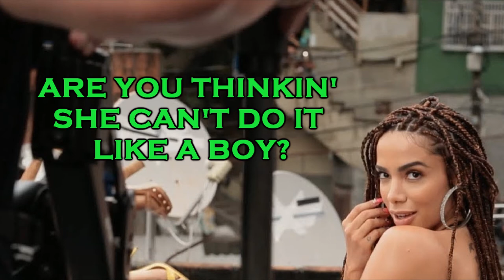Anitta - Vai malandra (Versão em Inglês)Tiago leonardo versões